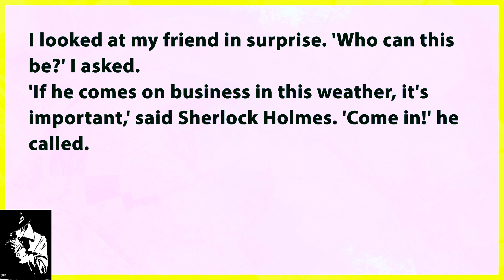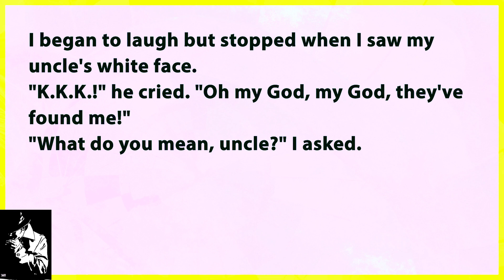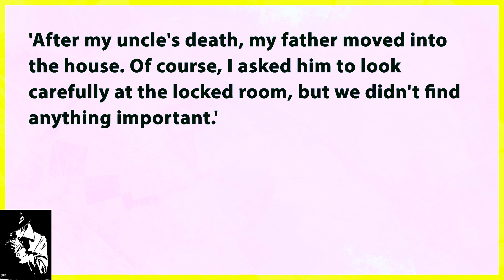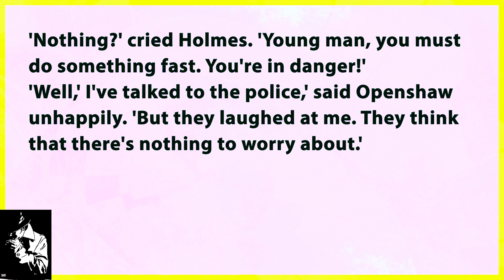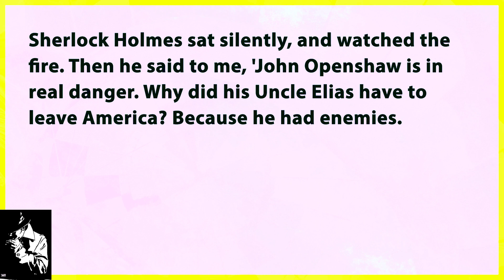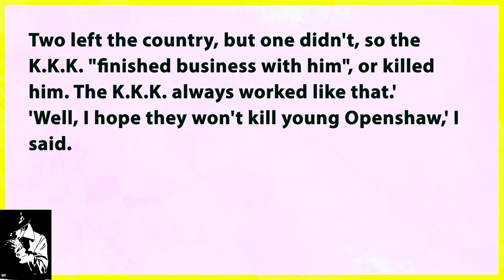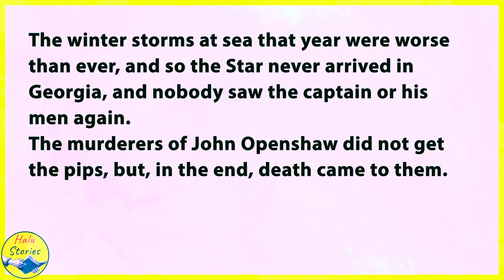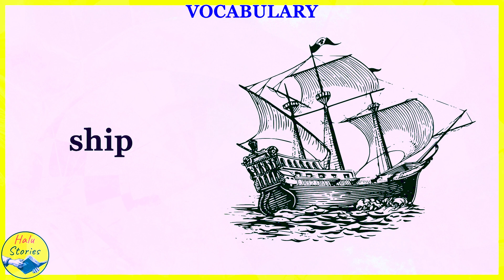Learn English through Story Level 1 – Interesting Detective Story - The Five Pips | Halu